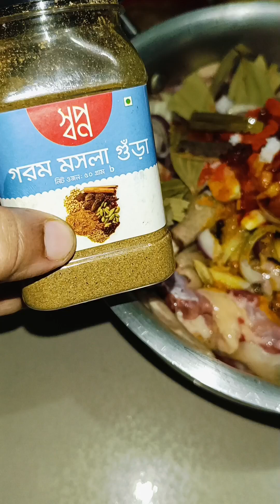দেশীয় স্টাইলে হাসের মাংস রান্নার সহজ রেসিপি🥰